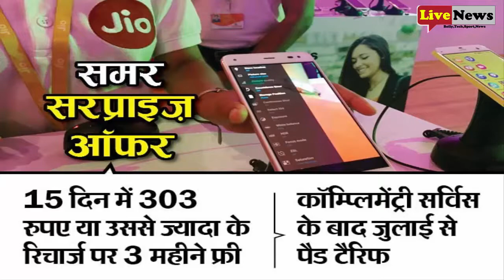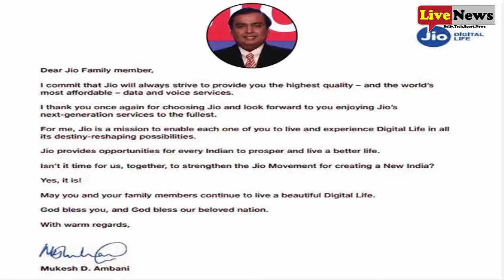Jio ने 15 अप्रैल तक बढ़ाई प्राइम मेंबरशिप स्कीम, रिचार्ज करने पर 3 महीने फ्री सर्विस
Jio extended up to 15th April 2017 Prime Membership scheme, 3 months free service on recharging

Reliance Jio ने Prime प्राइम subscription सब्सक्रिप्शन लेने की आखिरी तारीख को 15 दिन के लिए और बढ़ा दिया। 31 मार्च की डेडलाइन से परेशान यूजर्स अब 15 अप्रैल तक जियो प्राइम सब्सक्रिप्शन ले सकेंगे। रिलायंस इंडस्ट्रीज के चीफ मुकेश अंबानी ने बताया कि अब तक करीब 7.20 करोड़ कस्टमर्स ने जियो प्राइम सब्सक्रिप्शन लिया है। इसमें सभी Jio Prime यूजर्स जुलाई तक फ्री सर्विस का फायदा उठा सकेंगे। रिलायंस जियो के इस फैसले को ऐसे समझें...